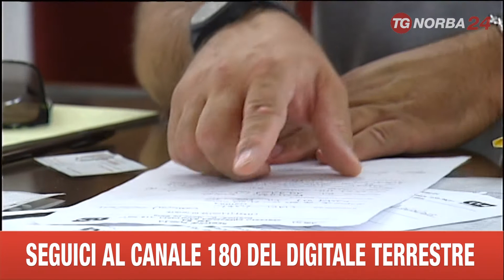CORATO ONORANZE FUNEBRI